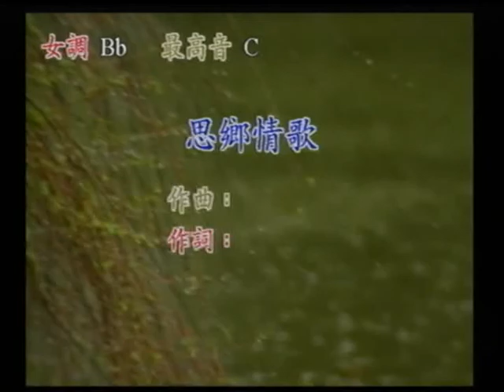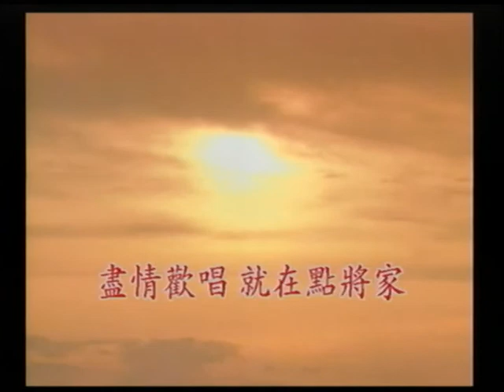顏莉芸~思鄉情歌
貝斯特之友顏莉芸~思鄉情歌